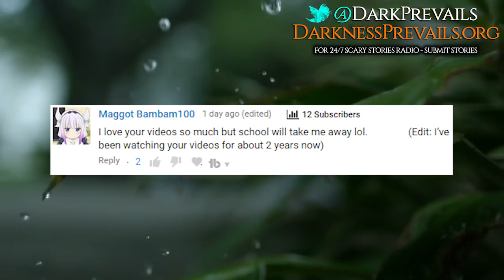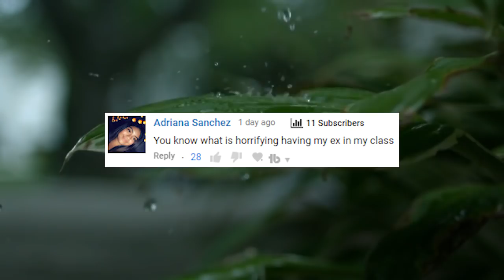5 DISTURBING Public Park Stories! - Darkness Prevails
Some very horrifying things have happened at the Park! Enjoy with creepy music and horror sounds :)

Allegedly True Scary Stories List:

1. The Stranger at the Playground by Makayla H. 0:46
2. A Nice Walk by Cassie Be 3:51
3. Girl on the Bench by Aimee 9:56
4. Ladies can be Creeps Too by Brooke 15:08
5. I Was Followed into the Woods by Bird Lady 20:03